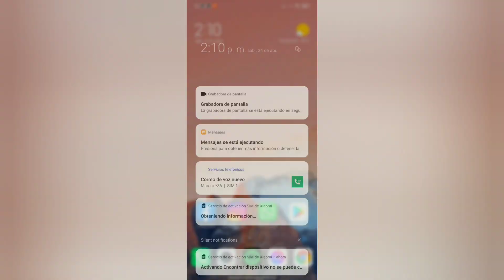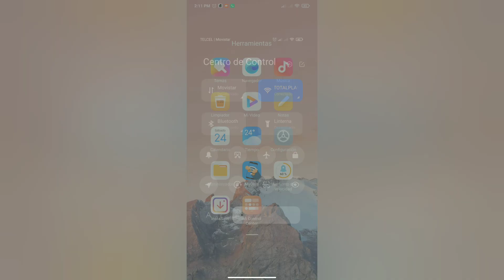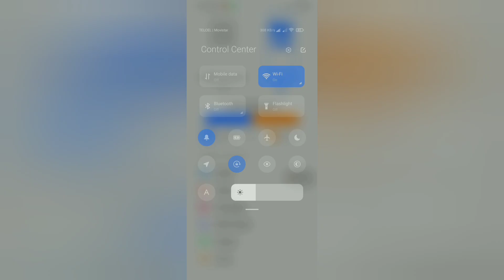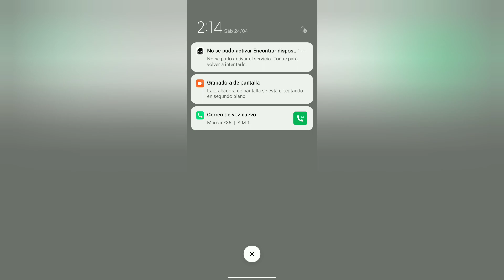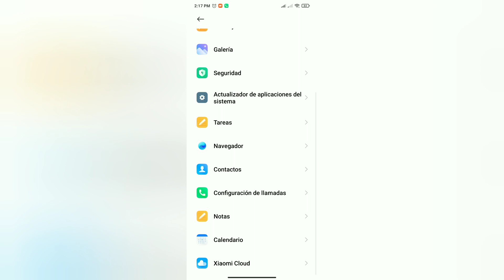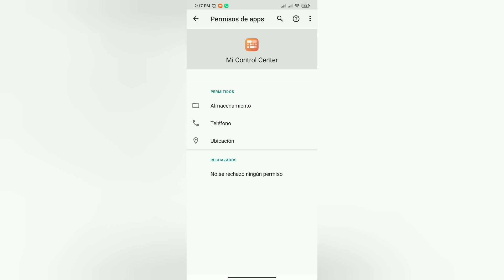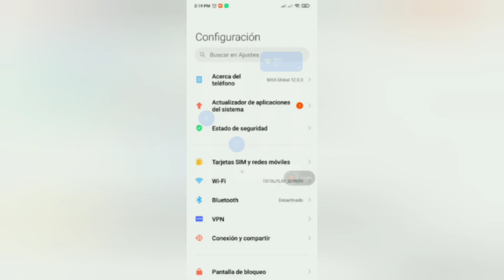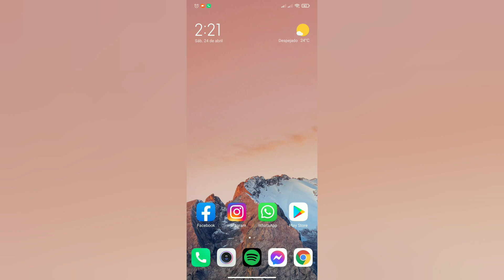Cómo tener el control Center De IPhone y Xiomi en cualquier Android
hoy en este video te enseñaré tener el control Center que tienen los dispositivos iPhone y xiomi de una manera fácil y Sencilla

Si te gustan los podcast y gustas apoyarnos aquí te dejo este podcast

Canal de YouTube del podcast

Spotify del  Podcast

Aquí les dejo mi Twich por si me quieren apoyar